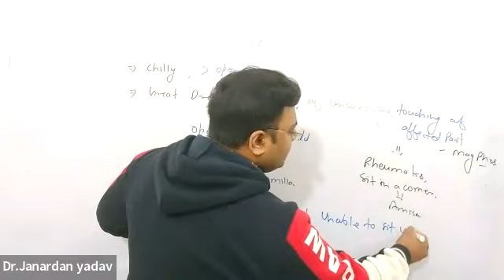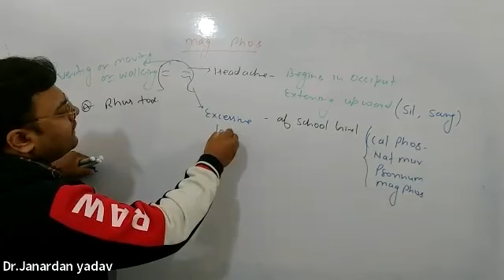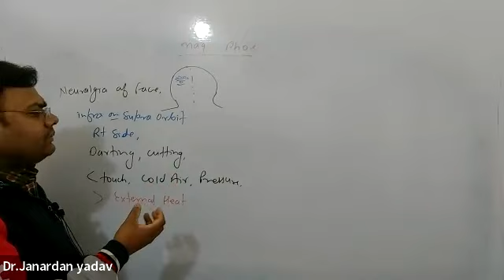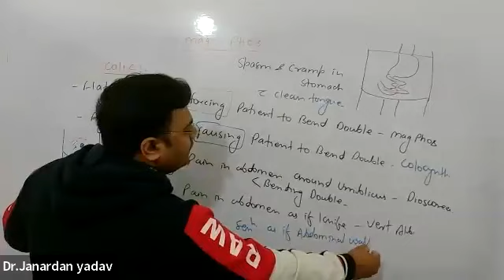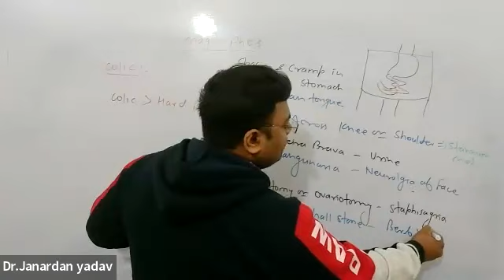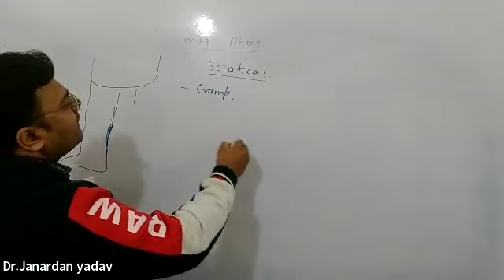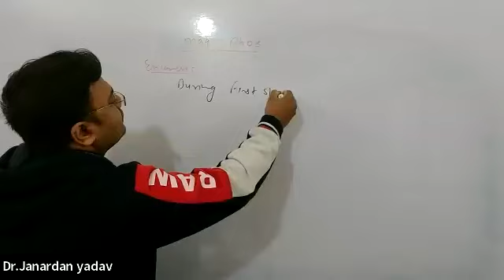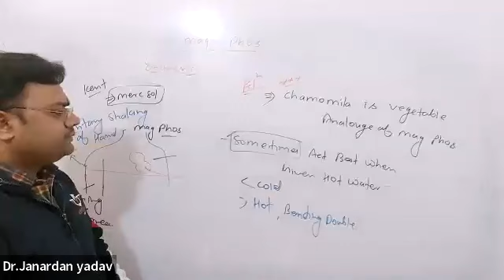Mag phos (Part 2)